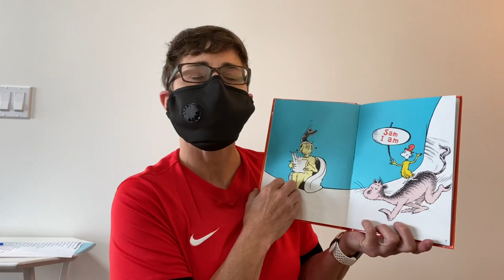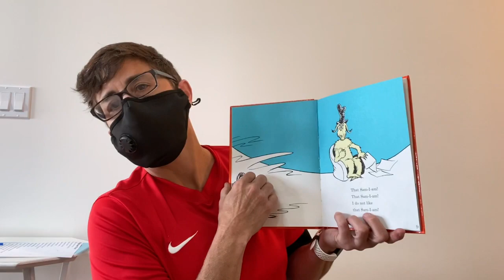The First Day Of Grade School 2020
Grade school and masks... the first day and all year!